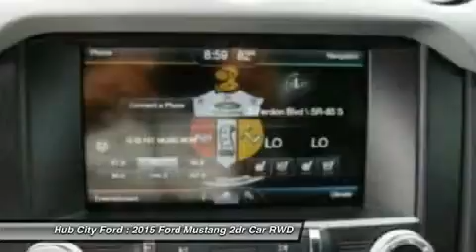2015 Ford Mustang 15F414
2015 FORD MUSTANG Crestview, FL
Stock# 15F414

4060 S. Ferdon

Redesigned for 2015 is American classic, introducing the 2015 Ford Mustang. The body has be designed to deliver a new driving experience including a new fully independent rear suspension, improved pitch control during hard acceleration and hard braking, and less body roll to improve the overall feel and ride. 3 engine are available to choose from including a 3.7L V6 delivering 300hp and 280 lb-ft. of torque, a 2.3L EcoBoost engine delivering with 310hp and 320 lb-ft. of torque, and the powerful 5.0L V8 with 435hp and 400 lb-ft. of torque. All engines come with either a 6-speed manual transmission or 6-speed SelectShift Automatic with Paddle Shifters. Available selectable driving modes further enhance the performance with 4 different options including normal, snow/wet, sport, and track. Inside, the front seats now feature memory recline capability with available heated and cooled six-way power. The advanced and standard selectable effort electric power-assisted steering system allows you to choose 3 modes of feedback. SYNC with MyFord Touch allows for hands free operation of the infotainment system and allows you to make calls and control audio functions. The available 390-watt Shaker Pro Audio System with HD Radio Technology includes an AM/FM stereo, single-CD/MP3 player and 12 speakers including an eight-inch subwoofer which has been smartly-mounted in the trunk. The available voice-activated Navigation System powered by SiriusXM Traffic and Travel Link combines GPS technology with 3-D mapping and provides voice-guided turn-by-turn directions. Track Apps features Electronic Line-Lock and launch control, and provides performance metrics instantly on the 4.2-inch message center screen in the instrument cluster.